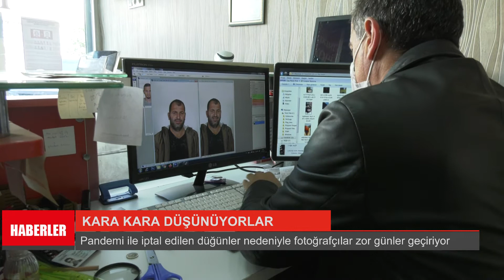KARA KARA DÜŞÜNÜYORLAR